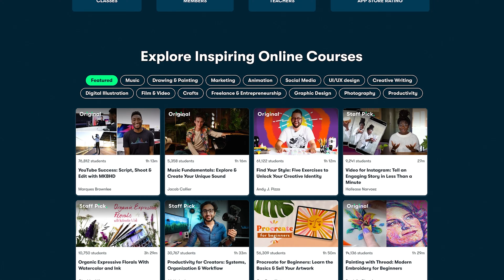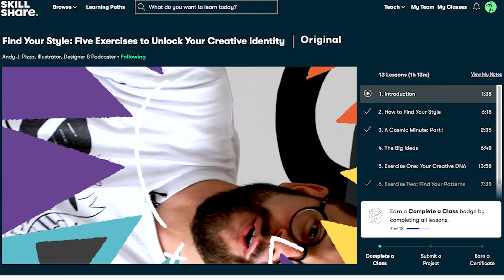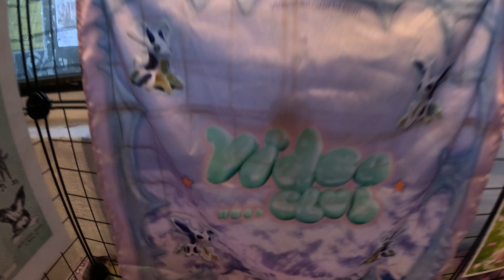A Day in The Life of a Bag Designer in New York (Art Studio Tour 2024)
In this video, join our day in the life art studio vlog tour of 2024, where we take you on an exhilarating journey through the thriving art scene of NYC...featuring @tomsachsmovies too!

In this captivating video, we delve deep into the fascinating lives of artists within a creative art studio tour in the heart of the NYC (and Brooklyn)! Prepare to be amazed as we unlock the doors to a multitude of art studios and outdoor spaces, showcasing the incredible talent that makes up the NYC art scene. From painters to sculptors, fashion designers to mixed-media artists, this vlog offers an intimate glimpse into their artistic process and the captivating stories behind their masterpieces. Immerse yourself in the vibrant hustle and bustle of New York's artistic hub, as we capture the undeniable energy and inspiration that permeate these incredible spaces. Witness the fusion of traditional techniques with cutting-edge innovation, as artists push boundaries and redefine the limits of their craft.

0:00 Intro
0:08 Angeles Shih ( @ angelesnyc )
5:53 UHaul Gallery ( @ uhaul_gallery )
6:51 Tom Sachs (  @tomsachsmovies  )
8:02 Kevan
10:48 Video Club ( @ videoclubworld & @ errortemporal )
11:32 Honey B & nextdimensional ( @ nextdimensional & @ honeybbzz )
11:39 4AM NYC ( @ 4am__nyc )

Join us as we meet and engage with artists, emerging talents, and creative visionaries who have chosen New York City as their ultimate artistic playground. Get a front-row seat to witness their passion, dedication, and the raw emotions they pour into each stroke of the brush, sculpture, or pencil in this digital art vlog. But it doesn't stop there! Whether you're an art enthusiast, aspiring artist, or simply curious about the ever-evolving world of creativity, this vlog is your ultimate guide to encountering the magic within New York City's art studios and beyond. Get ready to immerse yourself in a realm where imagination knows no bounds. So, join us on this mesmerizing journey as we uncover the hidden gems of NYC's art scene. Come along and witness the artistry that is making waves in the year 2024!